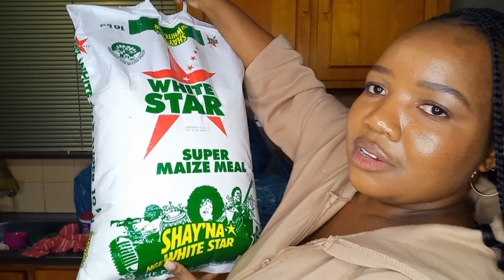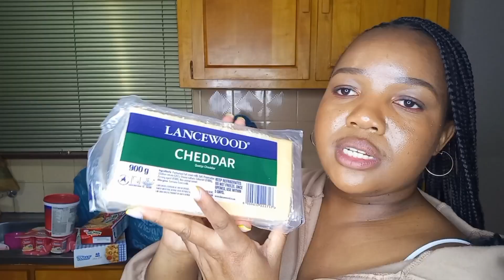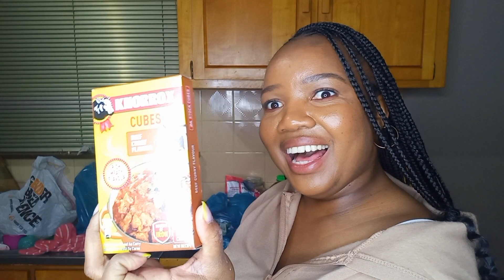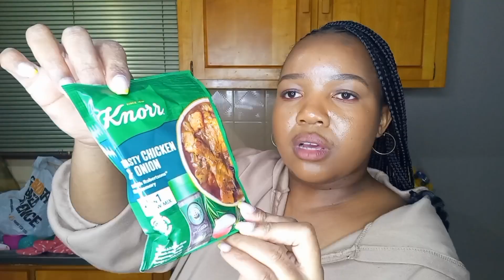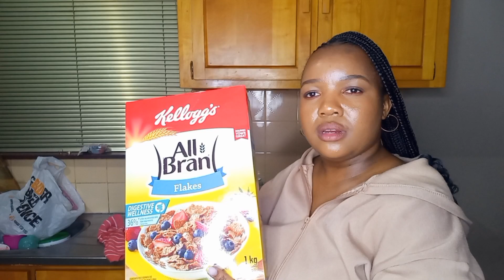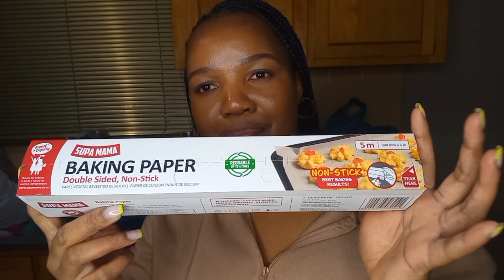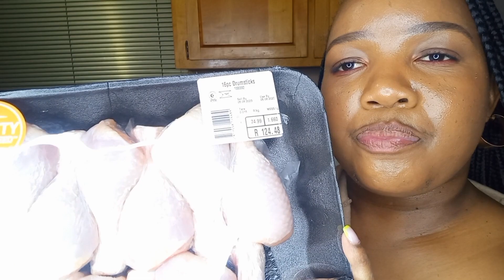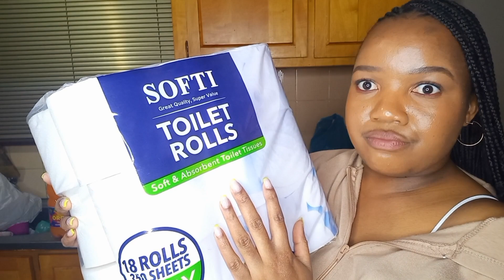CHECKERS MONTHLY GROCERY HAUL